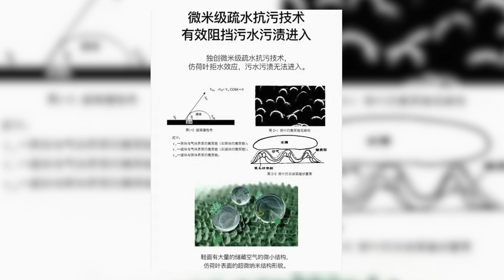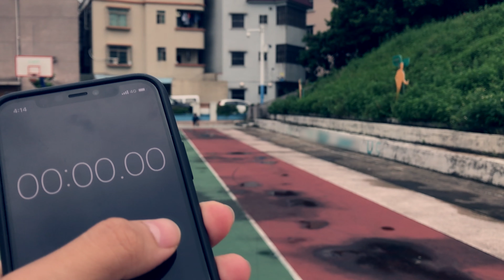花上千元买拼夕夕奇葩“科技鞋”,能跑更快? | Hilarious Sneakers Part 10